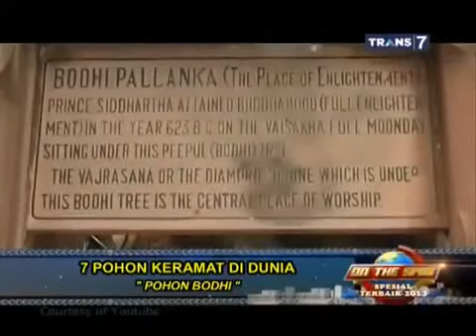Pohon Bodhi Pohon Keramat Di Dunia